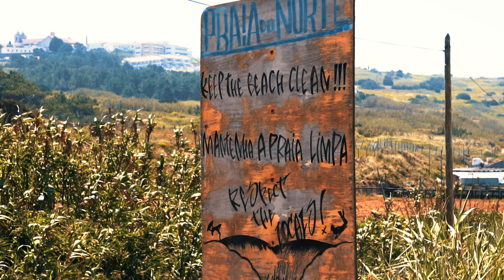Luís "Ben" Coelho - Bodyboard - Nazaré Session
Best off Bodyboard e Surf Nazaré, Portugal 2018

Edited and produced by Luís "Ben" Coelho / @dabprods
Adicional Footage: Adrenaline Drone Footage @adrenalinedronesnazare